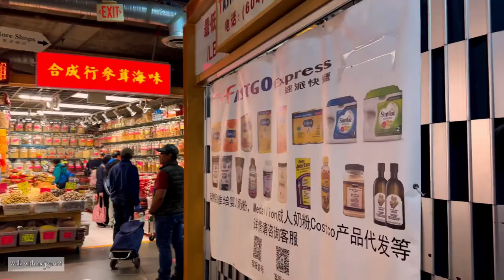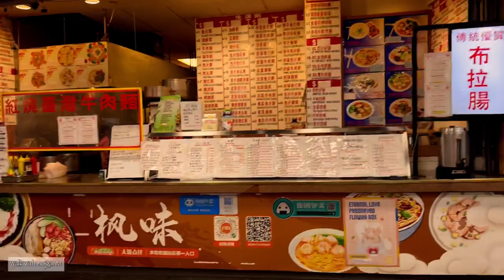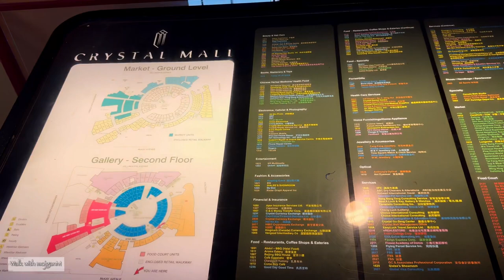The Crystal Mall, Chinese Bazaar in Vancouver, Burnaby, Canada, BC, asmr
Travelling to different areas of Canada, BC, and many other areas of the world, discovering many new things. Most of the videos on this channel are 4K. The videos are perfect for deep relaxation, sleep, meditation, study, and relief of stress.

📍Location: Crystal Mall, Burnaby, Canada, BC